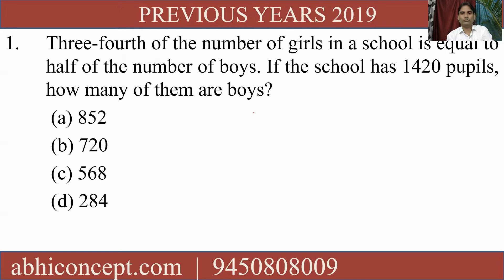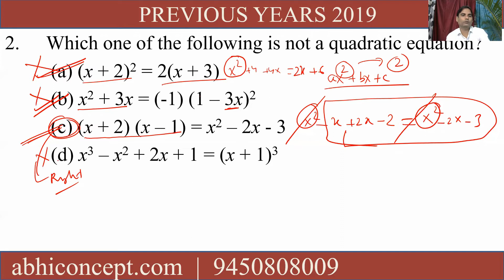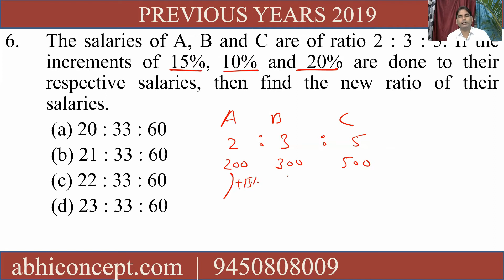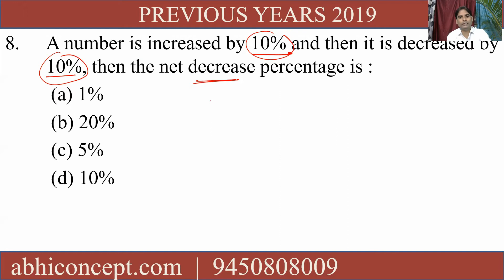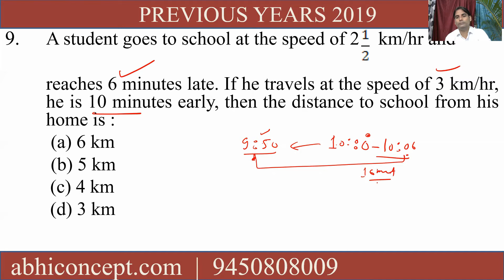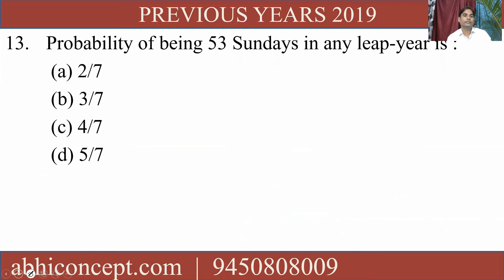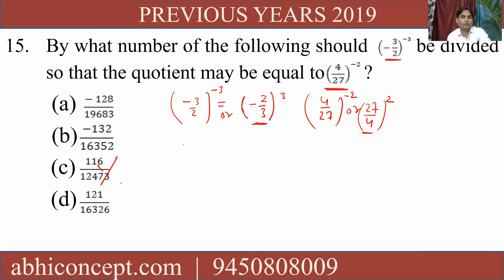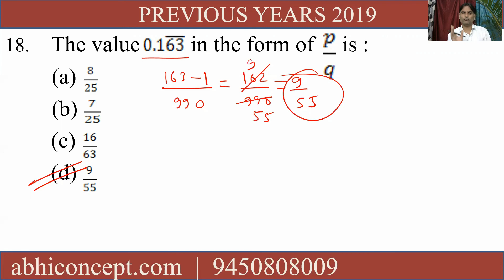BHU - MBA Entrance Exam Question Paper 2019 | Financial Management | Risk Insurance | Foreign Trade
To Enroll in BHU MBA  Entrane  Course Register Yourself at abhiconcept.com
Join our Paid and free telegram channel to get the live classes

BHU mba
Bhu applications form 2021
Entrance exam date bhu
bhu mba exam pattern
MBA bhu coaching classes
MBA bhu entrance exam date
BHU FORM
BHU EXAM DATE
BHU PG
BHU MBA previous year question papers
BHU MBA Entrance exam  previous year question papers
BHU MBA 2020 question paper
BHU MBA syllabus
BHU MBA 2021
BHU MBA 2021 Preparation Strategy
BHU MBA Financial Management Entrance exam question paper
BHU MBA 2021 Application form
BHU 2021
BHU 2021 Entrance exam date
BHU MBA 2021 Exam pattern
BHU FOC
BHU FOC MBA
BHU MBA PYQ
BHU MBA Application form 2021

bhu
bhu mba agribusiness
bhu university entrance exam 2021
bhu entrance preparation for mba
bhu entrance exam date
BHU BCOM application  form 2021
bhu  entrance exam mba
bhu mba
bhu  mba entrance syllabus